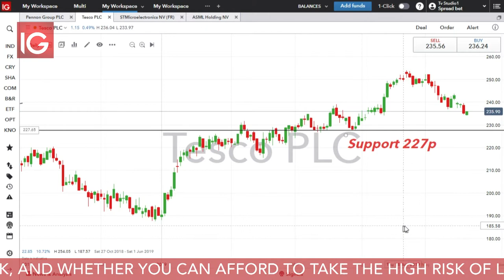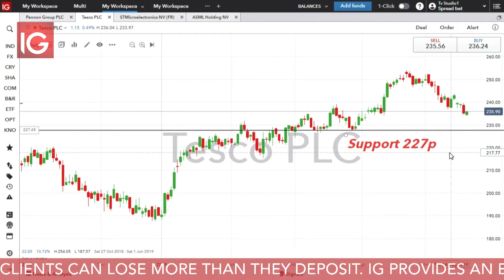Tesco checks out of its mortgage business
After what the supermarket giant called a ‘challenging’ period, Tesco has stopped taking any more mortgage business. Where it goes with its £3.7 billion mortgage book remains to be seen, but the company has said that it is looking for an opportunity to sell the business.